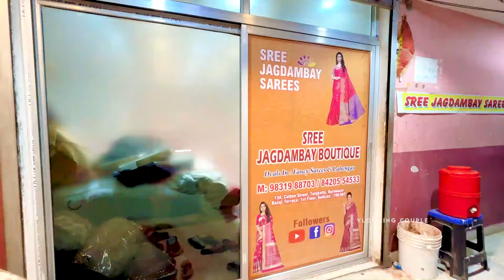Bollywood Style Lehenga Barabazar Kolkata | Wedding & Party Wear Lehenga Sree Jagdambay Boutique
Bollywood Style Lehenga Barabazar Kolkata | Wedding & Party Wear Lehenga Sree Jagdambay Boutique | Barabazar Lehenga Market | Vlogging Couple

👇👇👇 SHOP DETAILS 👇👇👇
Shop Name: Sree Jagdambay Boutique
Address: Shop No - G-3, 134, Cotton Street (Balaji Terrace), Ground Floor
Barabazar, Kolkata

Your Queries -

barabazar lehenga market in kolkata,
barabazar lehenga collection,
barabazar lehenga wholesale market,
barabazar lehenga shop,
barabazar lehenga under 3000,
lehenga with price,
red bridal lehenga,
alia bhatt lehenga,
golden lehenga,
barabazar kolkata lehenga shopping,
barabazar lehenga market low price,
kolkata lehenga market,
bridal lehenga kolkata,
sree jagdambay boutique,
bollywood lehenga in kolkata,
manish malhotra lehenga in barabazar,
sabyasachi famous red bridal lehenga,
designer lehenga barabazar,
barabazar  cheap lehenga shop,
bollywood designer replica lehenga,
barabazar  cheap lehenga shopping,
bengali vlog,
bangla vlog,
vlogging couple,